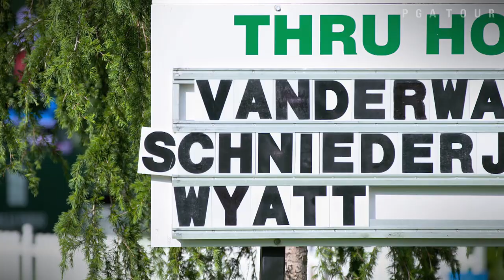Ollie Schniederjans poised for PGA TOUR success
While he may not be the first from the class of 2011 to make a name for himself on the PGA TOUR, Ollie Schniederjans is set to turn heads in the 2016-17 season. .